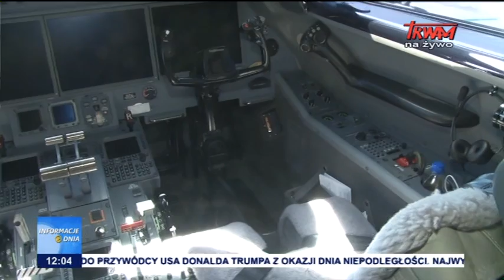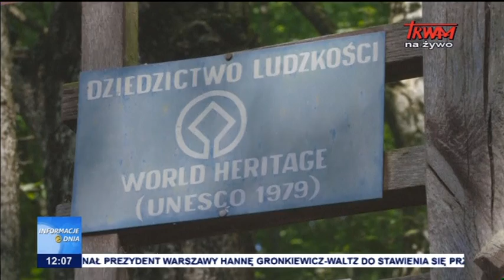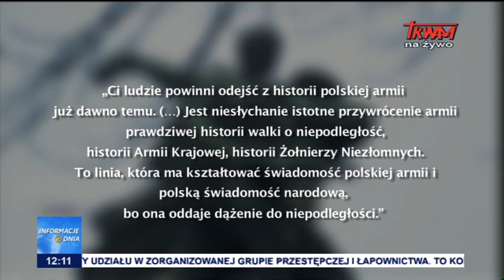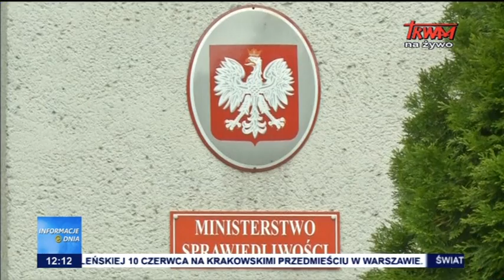Informacje Dnia 04.07.2017 [12:00]